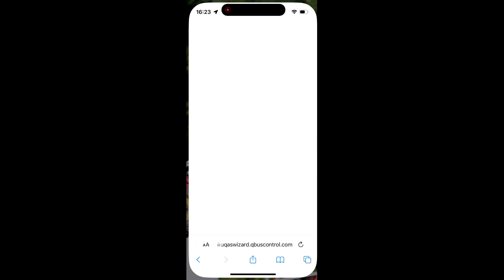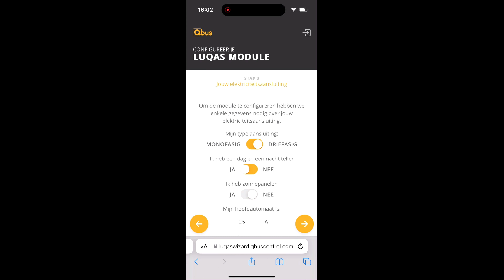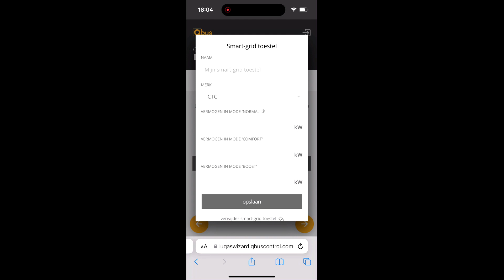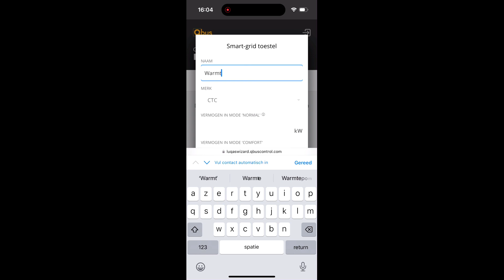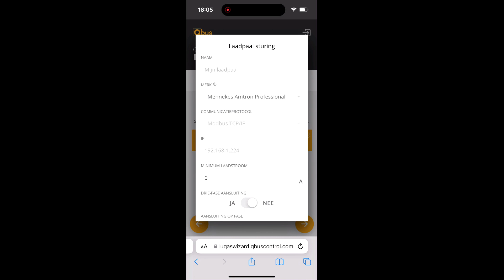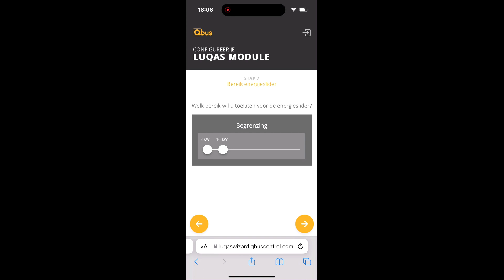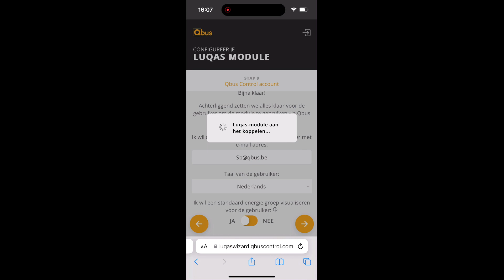Configureer je eigen Luqas module via de Luqas configuratiewizard.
Configuratievideo: Luqas Module Configureren met de Luqas Configuratiewizard | Qbus

In deze video laten we je zien hoe je je eigen Luqas module configureert met behulp van de Luqas configuratiewizard. Volg onze eenvoudige stappen om je slimme elektriciteitsmanager optimaal in te stellen en te beheren.

Bekijk de video nu en leer hoe je jouw Luqas module eenvoudig kunt configureren!